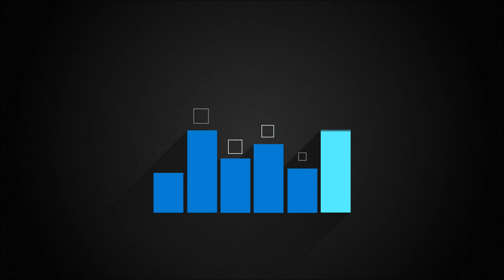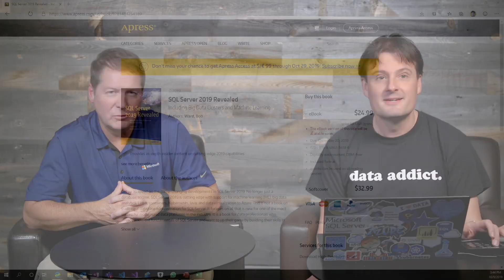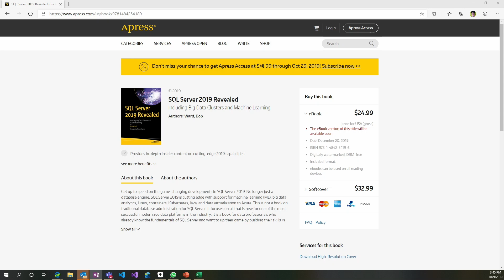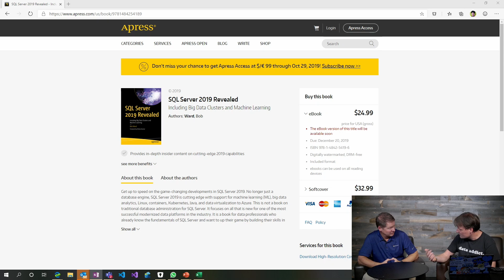SQL Server 2019 Revealed Book | Data Exposed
Bob Ward joins us to talk about his new book - SQL Server 2019 Revealed.

Follow Jeroen ter Heerdt and Bob Ward on Twitter